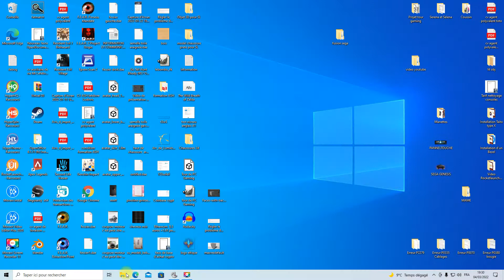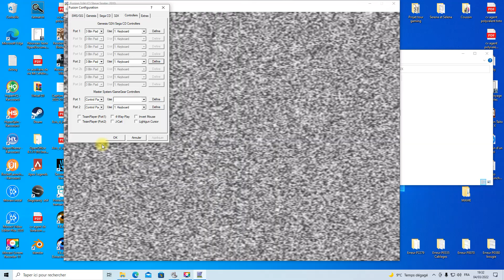Parametrer pannel sous fusion pour la Sega 32 X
Parametrage pannel sous fusion pour la Sega 32 X